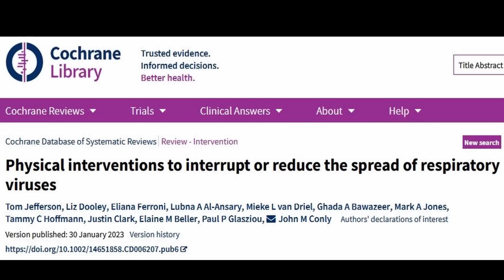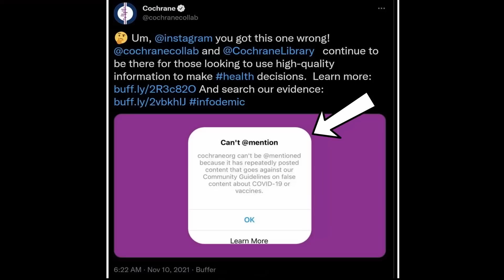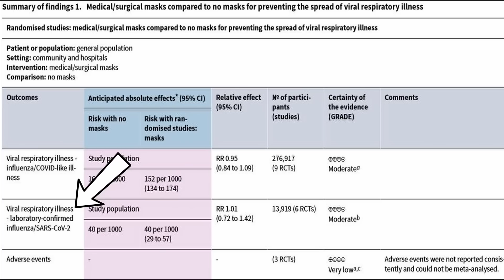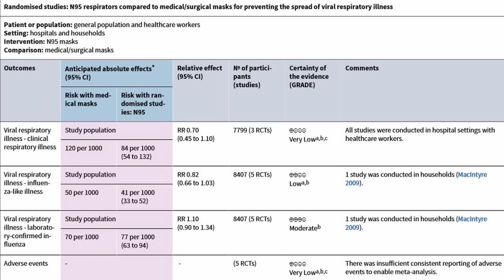Should I Wear a Mask? What do 15 randomized studies say? Cochrane Review 2023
Masking for COVID? Should I wear a mask? Cochrane reviews are considered one of the best in evidence-based medicine. The medical community considers them the gold standard in medicine due to their methodology, thoroughness, and transparency. This past week they have updated their evidence on masking for influenza and COVID. It is based on randomized controlled studies not flawed, biased observational studies.

Dr. Keith Moran MD, RCPSC, DABIM, RCS, NBE Biography:
I am a consultant in Internal Medicine with special medical interests in gastroenterology, cardiology, and echocardiography. I am a a full-time practising physician in these areas. I was an undergraduate at the University of Toronto, Trinity College where I received a number of scholarships including one for top student at Trinity College. I attended medical school at the University of Toronto graduating with a gold medal. My internship was completed at McMaster University in Hamilton followed by a residency in Internal Medicine at the University of Western Ontario in London. I then completed a fellowship in General Internal Medicine at the University of Western Ontario. I am an active echocardiographer who has been certified and recertified by the National Board of Echocardiography. I am certified in cardiac sonography and have trained and completely educated a number of cardiac sonographers. I am the medical director of my cardiology laboratory which was established in 2001. My laboratory performs echocardiography and stress echocardiography amongst other tests. I maintain my certification in the American Board of Internal Medicine. I have over 27 years of experience as a hospital-based consultant in internal medicine and intensive care unit attending physician. I am the medical director of the cardiac rehabilitation program in my community.